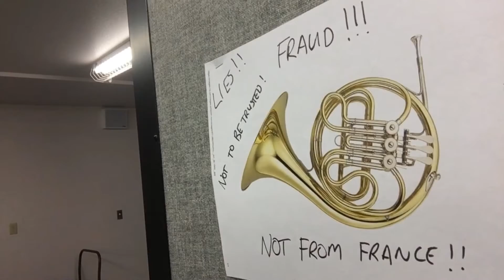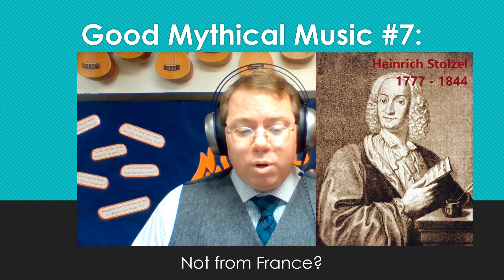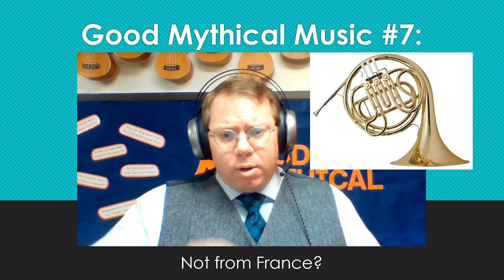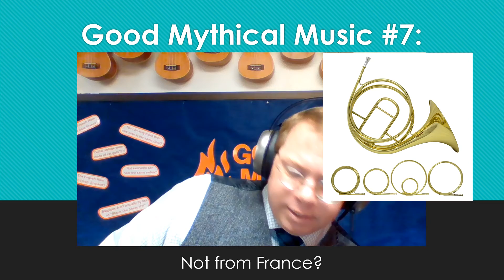GM Music #7: Not from France?